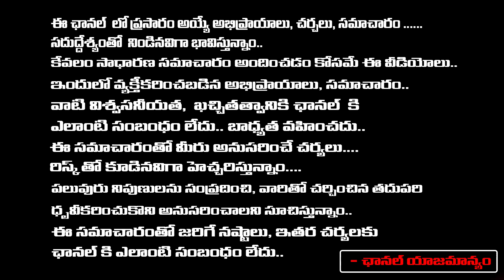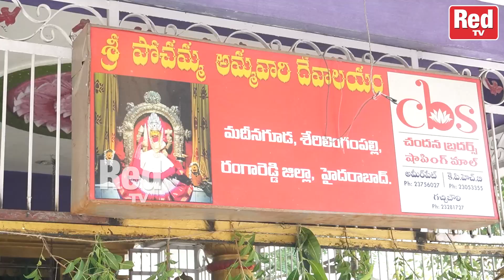Goddess Pochamma Thalli idol Drinking Milk | Hyderabad | RED TV Digital